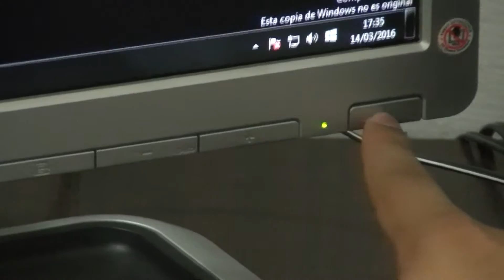AHORRO DE ENERGÍA ESTA CERCA DEL 5%